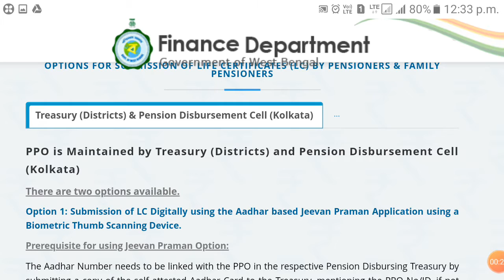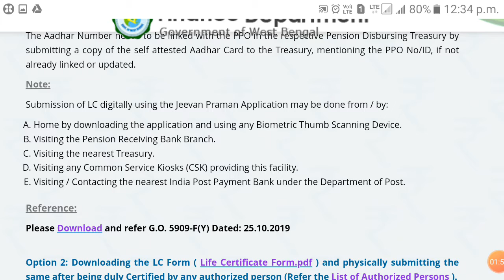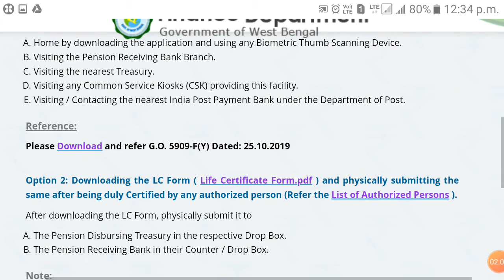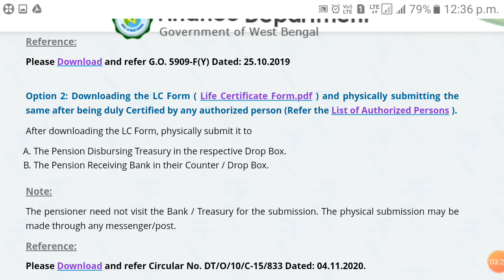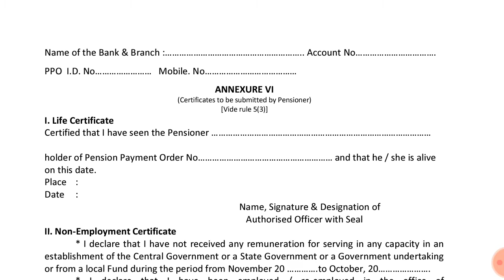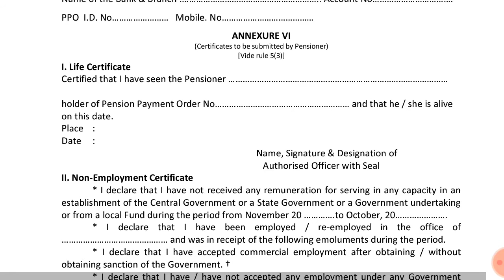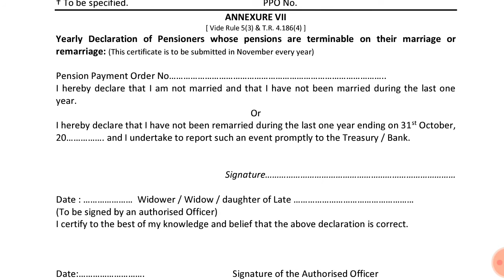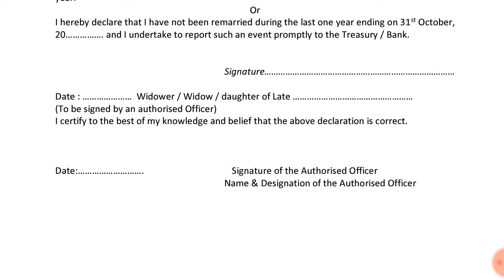Life certificate proforma Download and submission mode.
Download Proforma for life certificate.